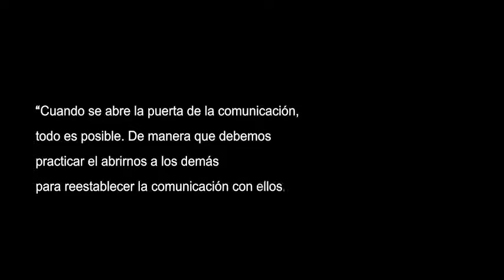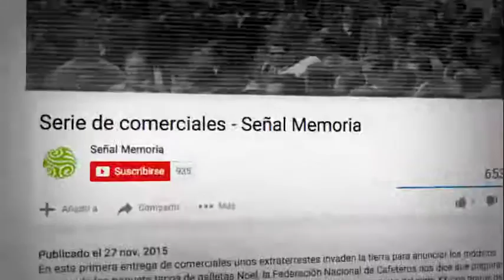Señal Memoria y Fundación Patrimonio Fílmico. Parte V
Intervención Archivo Audiovisual Señal Memoria. Parte V “Entorno digital”